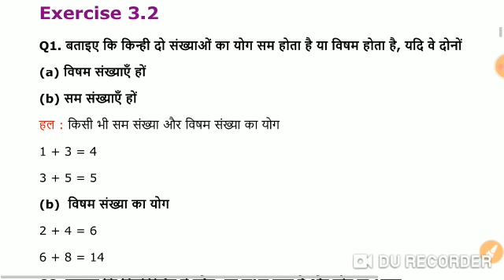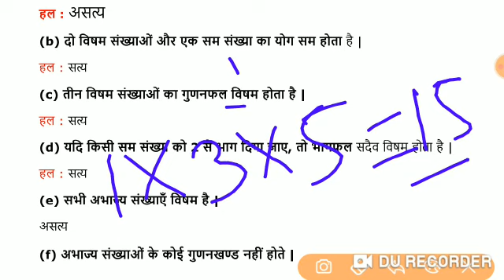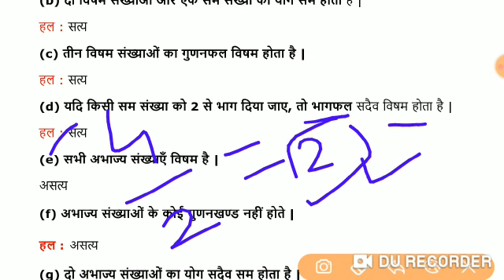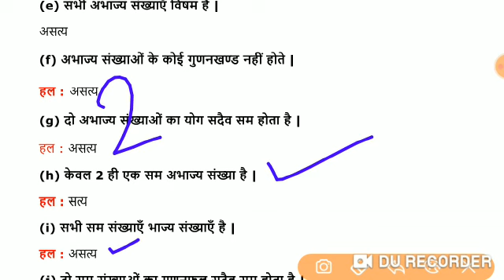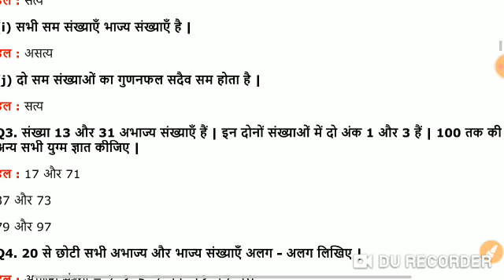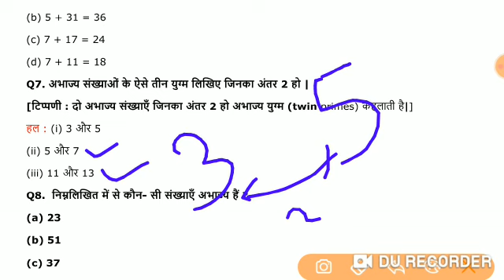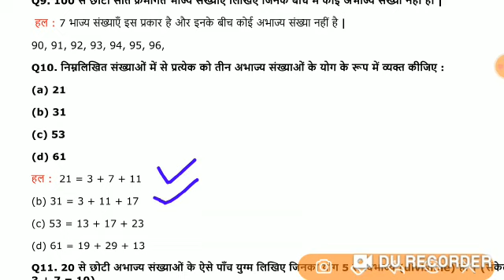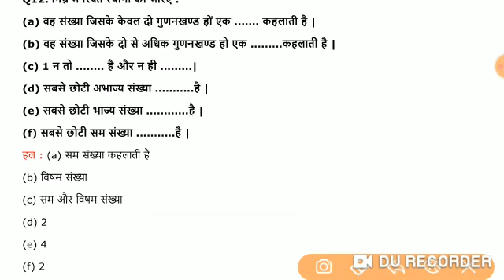SESSION 337||CLASS 6 MATHEMATICS BY Er.RAHUL||CHAPTER 3||PART 2